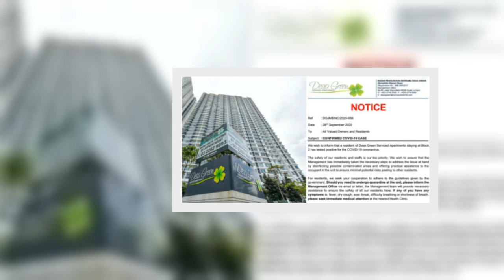NU Sentral Confirms Employee Tests Positive for Covid-19